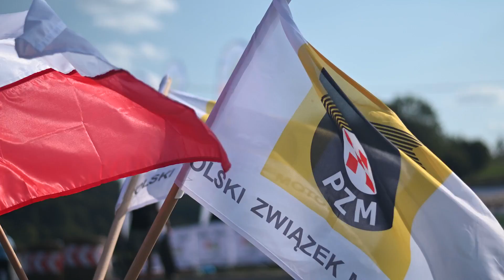GSMP Wyścig Górski Szczawne Kulaszne 2024 | VIP CAR | Toyota Yaris GR